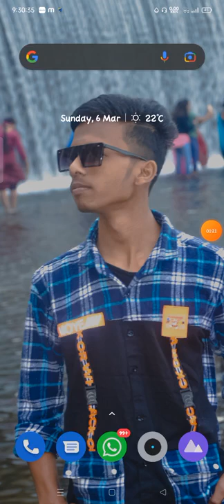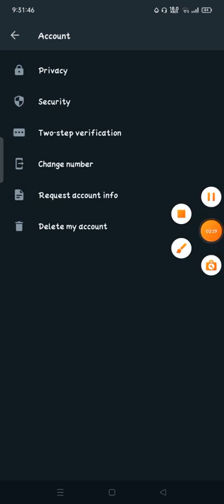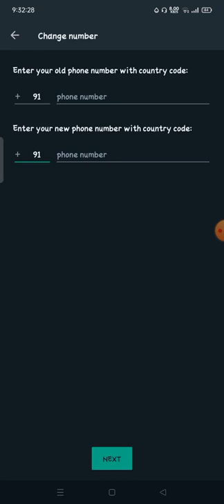how to change whatsapp number whatsapp number change kaise kare